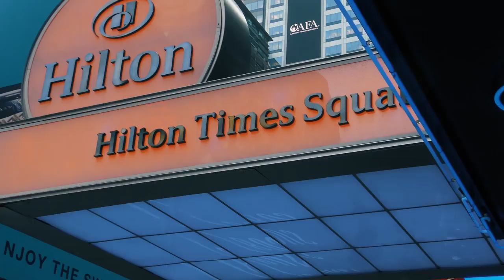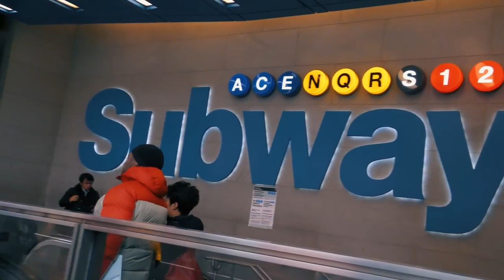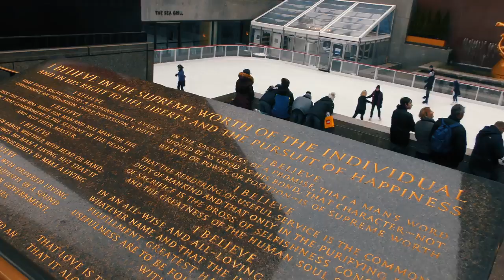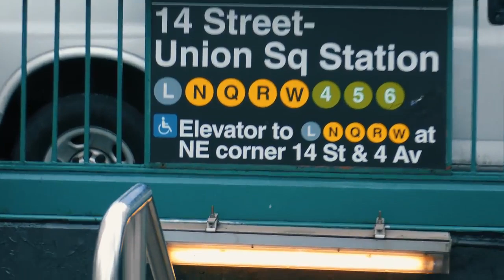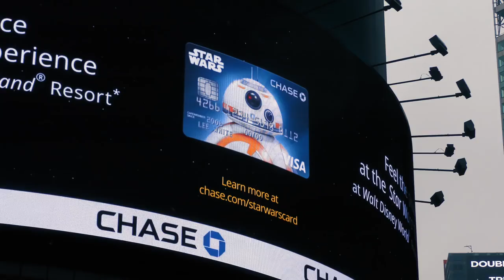Most Beautiful Road trip in USA City #27😜